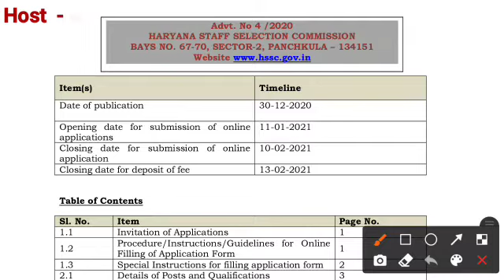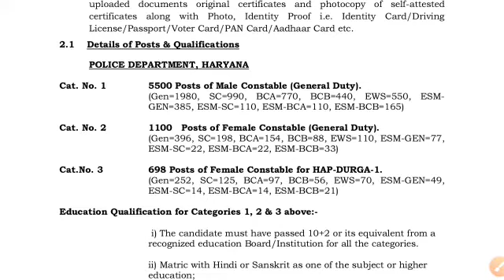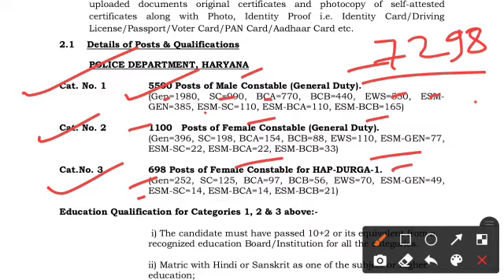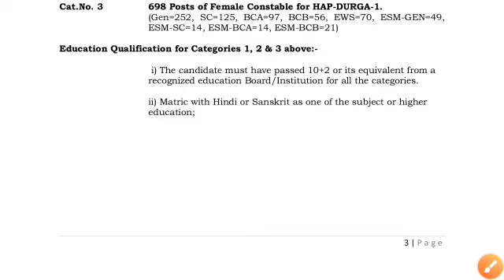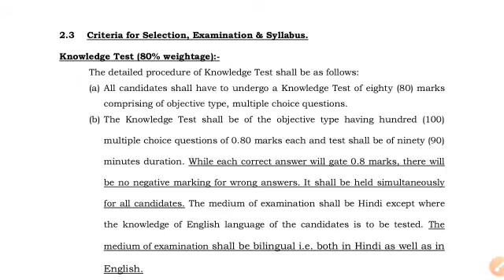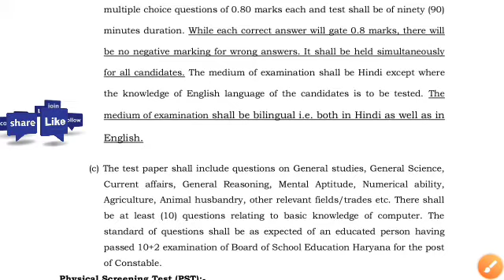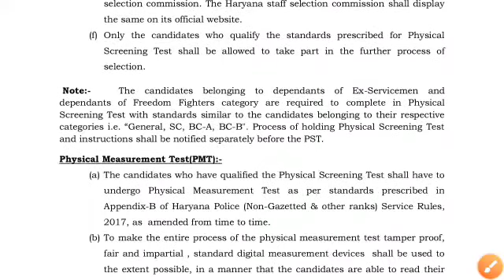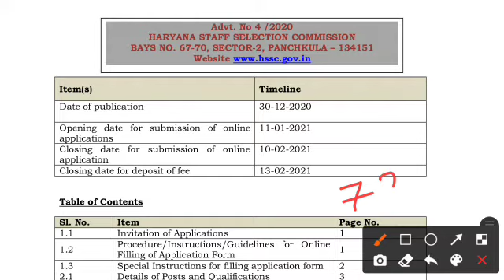HSSC Police Constable GD Recruitment 2021 | 12th Pass Apply | All India Eligible |By Ambuj Tripathi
This Channel Provide Latest Govt.Job Alert And Pvt. Sector Job Update and also provided Educational News .

About This Video  :-  Friends today We Will Discuss HSSC Police Constable GD Recruitment Related all important information so plz watch this video till end.